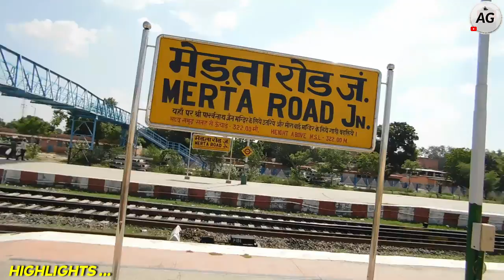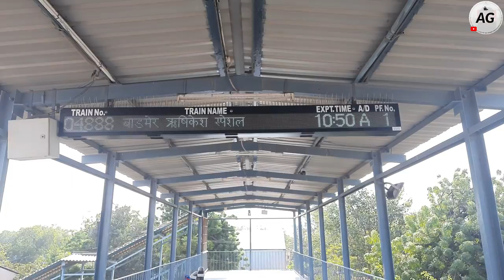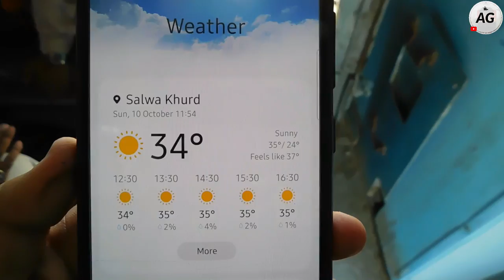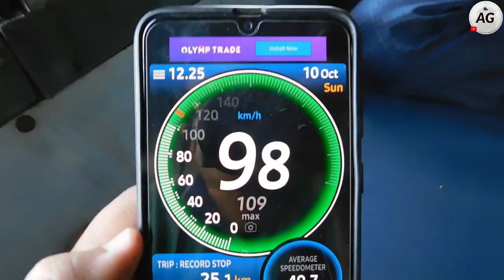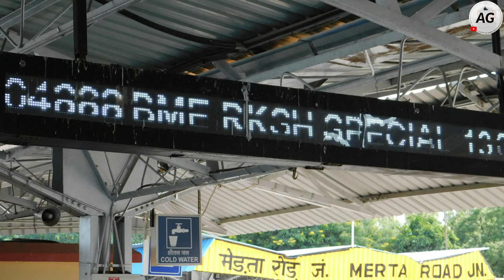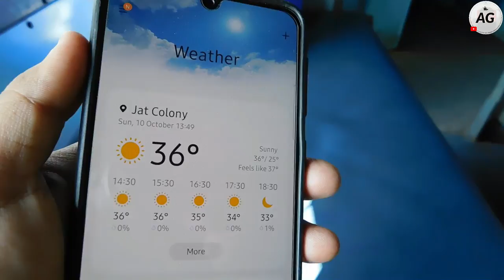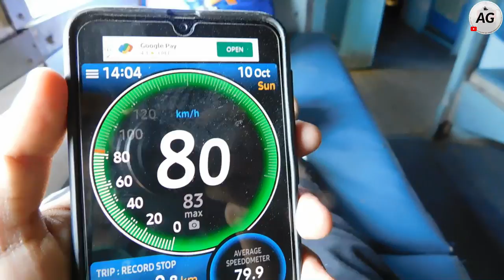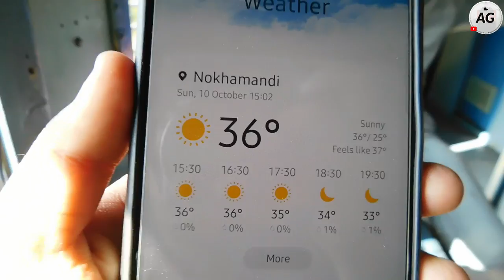Journey through THAR Desert : Jodhpur to Bikaner | Onboard Barmer - Rishikesh Express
Train Journey through the Majestic Thar Desert in Royal Rajasthan! Single Diesel Line train journey from Jodhpur (JU) to Bikaner Junction (BKN) On-board 04888 Barmer - Rishikesh Festival Special with Bhagat Ki Kothi (BGKT) based WDP-4 in lead.

So far you have watched many videos on my channel based at Eastern Railway zone. Starting from normal train spotting videos to short journey compilations, either they are recorded at some stations under ER's jurisdiction or in case of the journey videos, I have started or completed my journey from a station of Eastern Railway. But this time, it's completely from a different part of the country, Rajasthan! Royal Rajasthan!

If you're still reading the description, I must say you will not get disappointed from this video. Let me tell you what you're gonna see in the next 45 minutes,
- Thar Desert in ~ 40°C
- Single Diesel line train journey
- Stretch with no catenary poles
- Sharp curves with screeching track sounds
- Manoeuvring of heavyweight EMDs and GE WDG-4G locomotives 🔥
- Lots of Single line crossings

I am pretty sure you'll enjoy the video. It's free!

Well, I have uploaded a journey video through ECoR, on-board Puri - Sealdah Duronto Festival Special, you can check out that video from the link here :

Arrival and Departure information : (As on Publish date)

04887 Rishikesh - Barmer Festival Special

Departure - 19:25 hrs. on Everyday
Arrival - 20:10 hrs. on the next day

04888 Barmer - Rishikesh Festival Special

Deaprture - 07:25 hrs. on Everyday
Arrival - 09:40 hrs. on Everyday

Key Information at a glance : (As on Publish date)

Train no. : 04888 [BME-RKSH]  04887 [RKSH-BME]
Service frequency : Daily
Total distance : 1191 kms (One-way)
Travel time : 26 hrs. 15 mins. and 24 hrs. 45 mins. respectively
Avg. speed : 45 km/h and 48 km/h respectively
Total stops : 33
Classes offered : AC 2-tier, AC 3-tier, Non AC Sleeper, Second Seating
Pantry service : No
Rake type : ICF
Rake zone : North Western Railway [NWR]
Loco change/Rake reversals : Traction change and Rake reversal at Bhatinda Jn. [BTI]